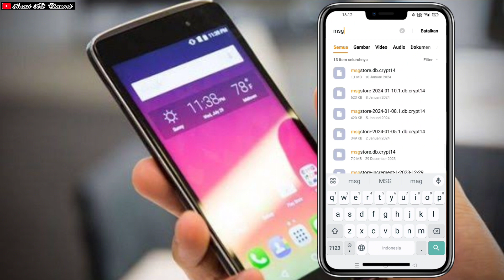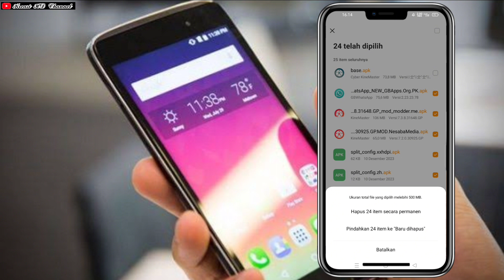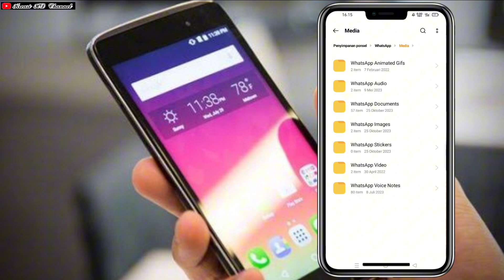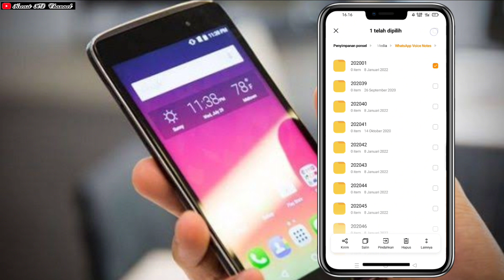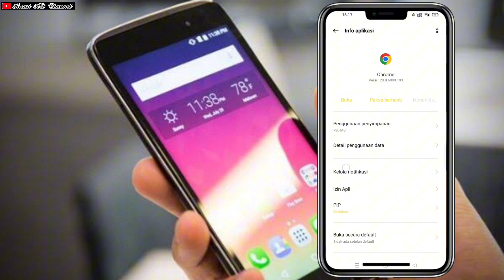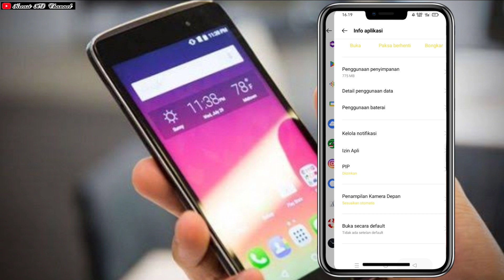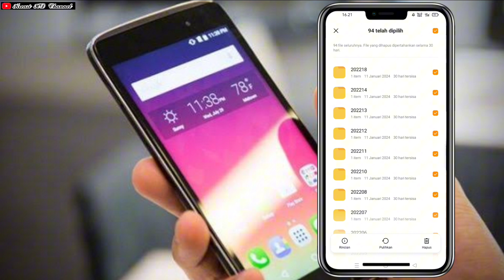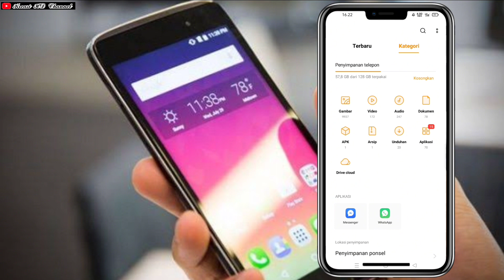PANTES HP JADI LELET DAN LEMOT!!Cara Hapus file sampah tersembunyi di semua android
Divideo kali saya akan berbagi tips dan tutorial cara menghapus file sampah tersembunyi di semua hp android yang menyebabkan hp menjaldi lemot dan dengan menghapus file sampah tersebut bisa lebih melegahkan memori internal kita.